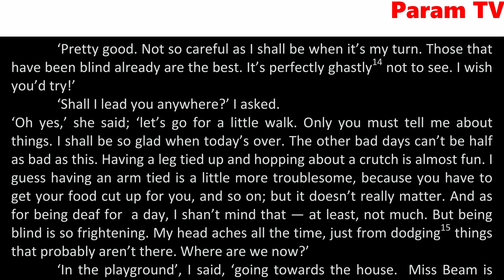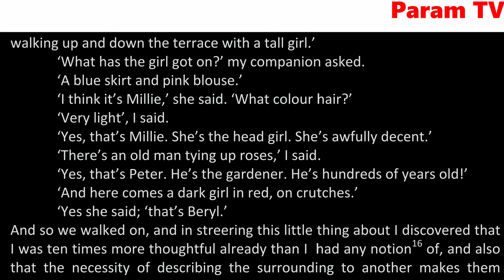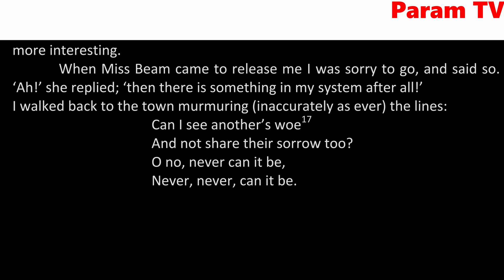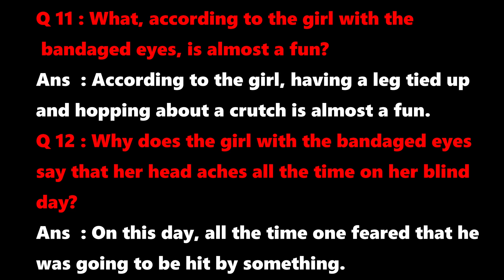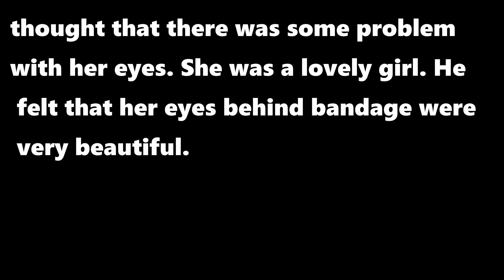Class 12, English, School For Sympathy, PSEB, Part 3/3,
All Video lessons in a single click